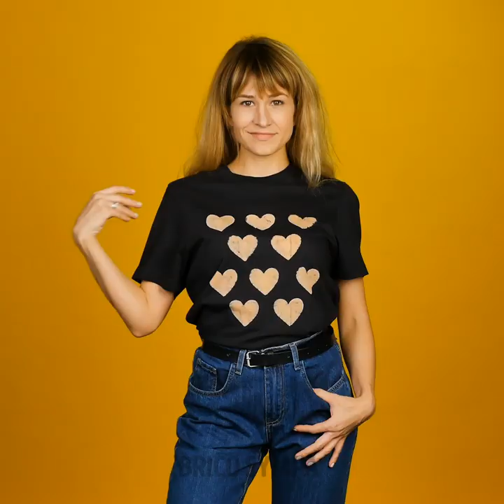19 ASTUCES VÊTEMENTS TRÈS COOL QUI VOUS DONNERONT UN LOOK EXCEPTIONNEL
IDÉES ORIGINALES POUR VOS VÊTEMENTS

Nous vous avons préparé un grand nombre de d'astuces fantastiques et de projets à faire soi-même pour vos vêtements ! Plus besoin de jeter vos vieilles affaires - vous pouvez désormais les recycler en quelque chose de cool. Comme on le sait, on ne s'exprime jamais mieux qu'avec notre style vestimentaire. Vous pouvez vous fabriquer des vêtements très originaux, mais aussi les offrir à vos amis et aux membres de votre famille. Avec cette vidéo, apprenez en un rien de temps tout ce qu'il faut savoir pour recycler de vieux T-shirts et sweats à capuche,  et concevoir de nouveaux vêtements pour un style d'enfer.

HORODATAGE :

0:20 - Recyclage d'un sweat
1:34 - Astuce pour sweat à capuche
7:28 - Transfert d'images
9:47 - Surcyclage d'une chemise